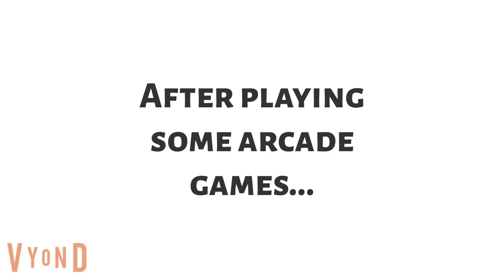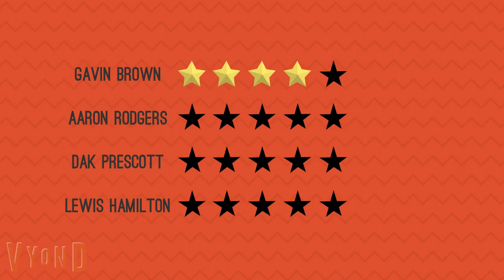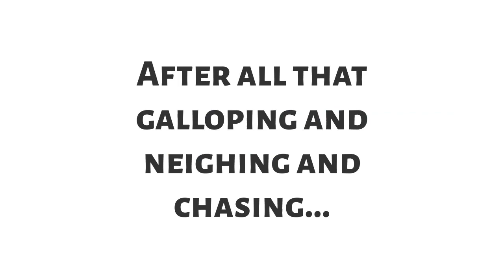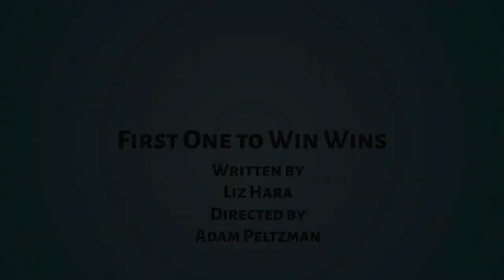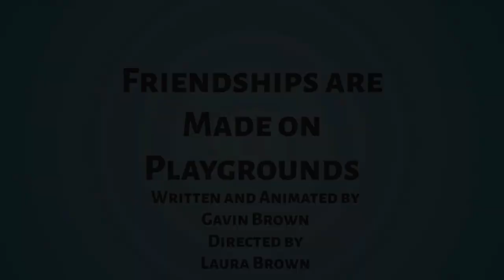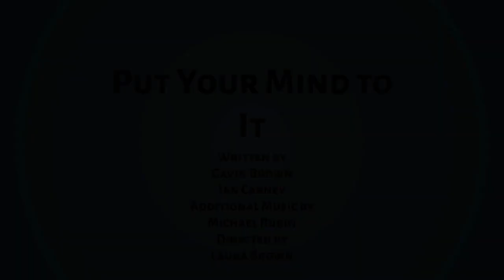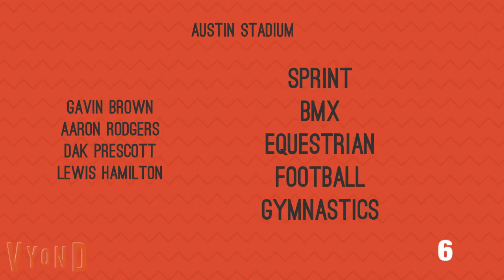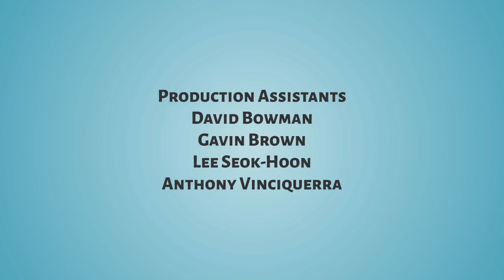Gavin Brown Full Season 1 Episodes (2021-23)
Season 1 is right around the corner! With all 26 episodes, you can watch the full Season 1, including a pilot and a special, too! Enjoy!

Episode Index:
0:00 Opening
0:42 Pilot: Gavin's Big Festival!
3:37 The Monster
6:56 Land of the Math Squad
9:07 Gavin's Big Festival!
11:49 Gavin's Party Havoc
14:42 Doggie Story
17:49 Gavin's Super Shoes!
25:52 Pinball Wizards
29:38 Wake Up, Max!
32:43 This Way or That Way?
35:33 On The Loose!
38:15 Runaway Kite
40:46 Look at That Parade Float!
44:29 Rock and Roll
48:16 Sign Me Up!
51:17 Special: First One to Win Wins!
53:54 Brookie's Birthday Bash!
56:38 It's a Summer Party!
59:45 Big Deal or Little Deal?
1:05:10 Bicycle Race
1:07:49 Friendships Are Made on Playgrounds
1:11:40 The Gavin Brown Games
1:15:17 Hide and Cheat
1:17:42 Oh No, Where's the Water?!
1:20:14 Jump, Flip, Brown!
1:24:08 I've Gotta Boogie!
1:30:10 Put Your Mind to It!
1:33:04 Happy New Season!
1:40:31 The End